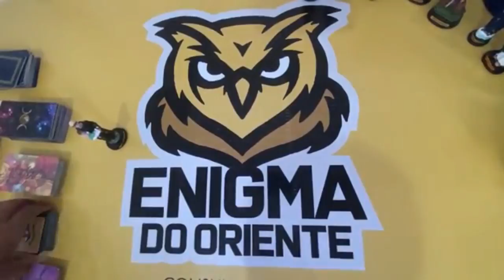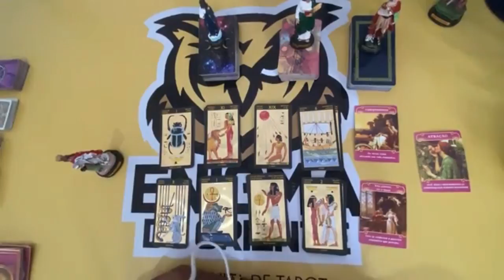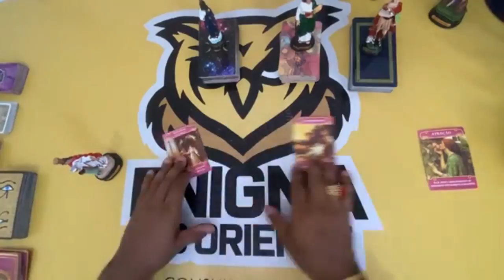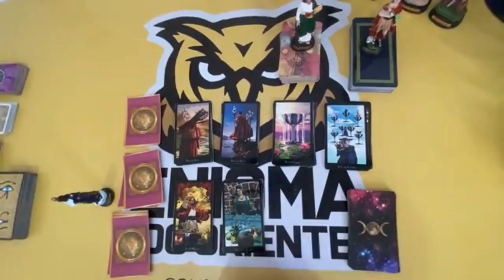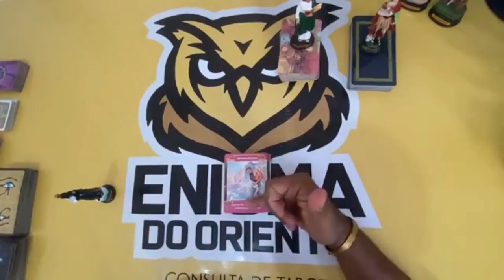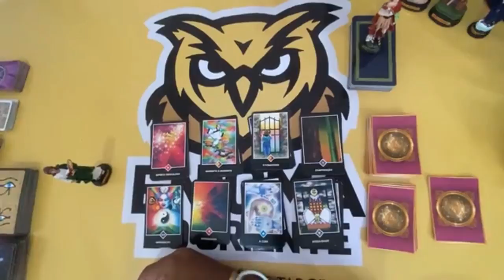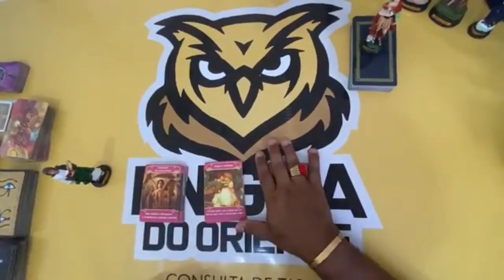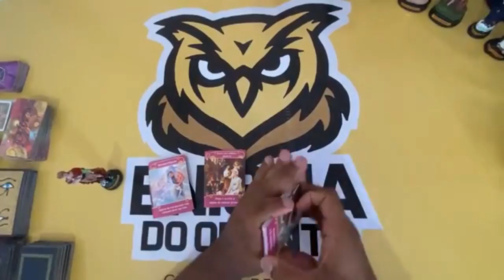🥠 UM DIRECIONAMENTO PARA O SEU MOMENTO! | TAROT RESPONDE